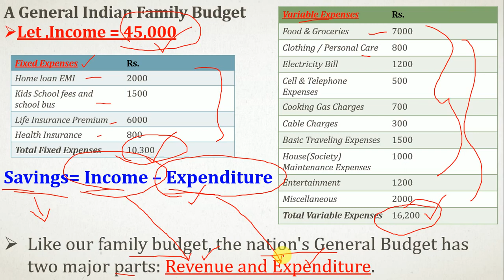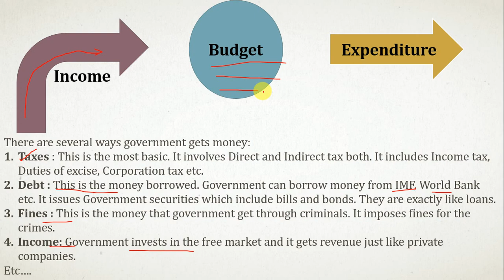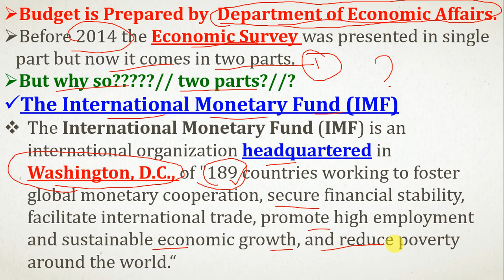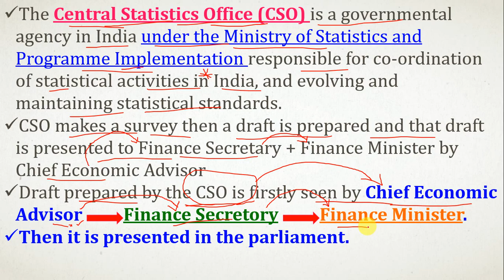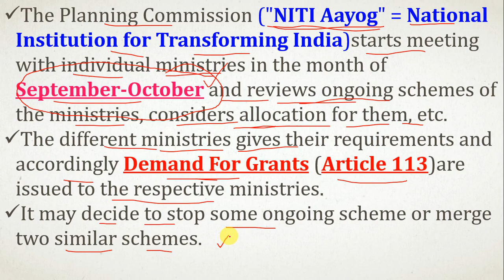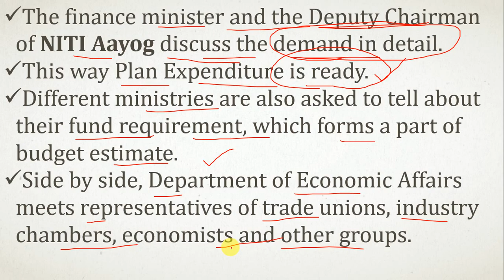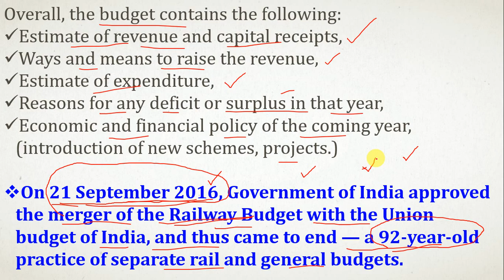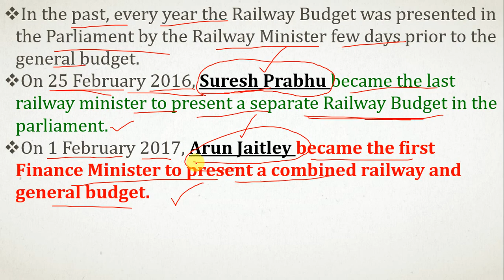PARLIAMENT,PART-18,भारतीय संसद,[UPSC/SSC CGL/STATE PSC/ NDA/CDS/RAILWAY/OTHER GOVERNMENT EXAMS]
MEANING OF BUDGET
HOW BUDGET IS PERPARED?
The origin of the word Budget lie in the term "bougette" - a wallet in which documents or money could be kept. (lather bag).
It is an estimate of income and expenditure for a set period of time.
The Constitution refers to the budget as the “annual financial statement”.
The Word Budget has nowhere been used in the Constitution.
It is covered under article 112 of Indian Constitution.
The Central Statistics Office (CSO) is a governmental agency in India under the Ministry of Statistics and Programme Implementation responsible for co-ordination of statistical activities in India, and evolving and maintaining statistical standards.
CSO makes a survey then a draft is prepared and that draft is presented to Finance Secretary + Finance Minister by Chief Economic Advisor